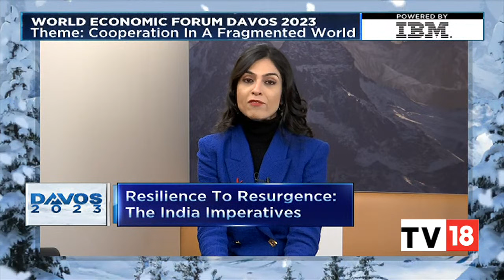Resilience To Resurgence: The India Imperatives | Top Industry Voices EXCLUSIVE | Davos 2023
Resilience To Resurgence: The India Imperatives:  We discuss the outlook for India and the world for 2023 with Rajiv Memani, Sanjiv Bajaj, N Venkatram, TV Narendran & Chandrajit Banerjee.

n18oc_business